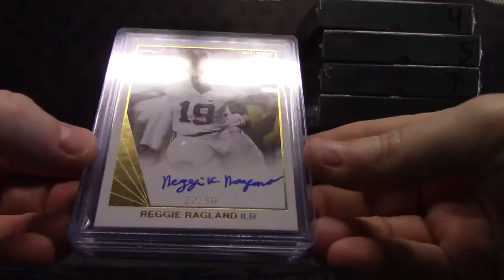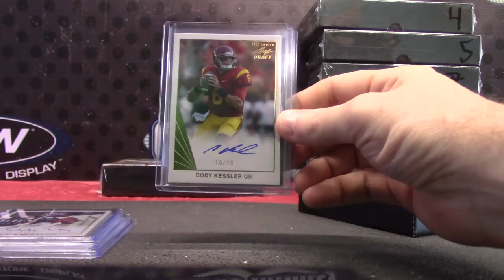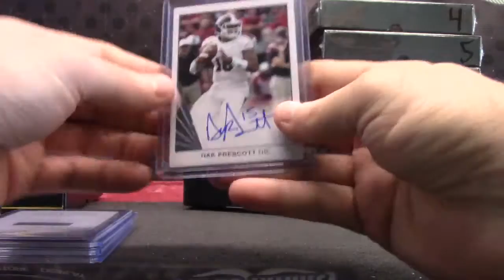Marty Mar's 2016 Leaf Ultimate Draft Football 2 Box Break